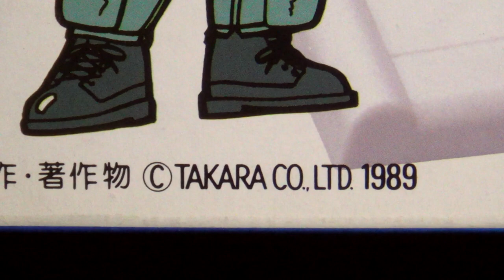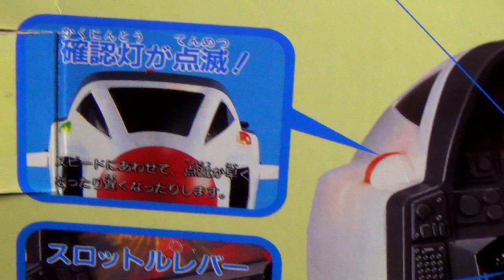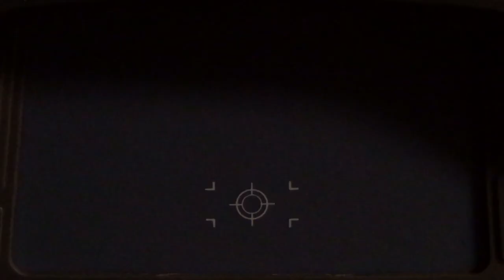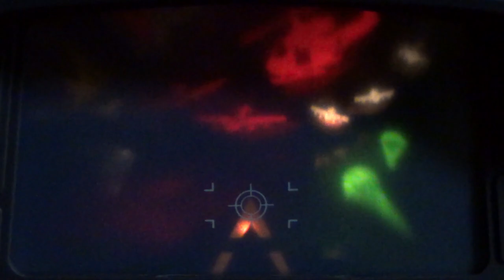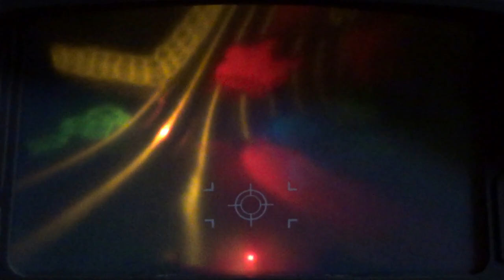【電動トイ】タカラ ちびっこファイター ジェットくん めざせトップガン！ 戦闘機 フライトシュミレーター 戦争 爆撃 宙返り 攻撃 レトロ おもちゃ takara game 1989 ブラゼ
タカラ ちびっこファイター ジェットくん １９８９年発売。大きさ横３７.５センチ×縦３０センチほどのフライトシュミレーターゲーム。ヘルメットは入っていません、という事だったので、急遽、同じホワイトのヘルメットを探すのに少し苦労しちゃったな。なんせ、深夜だったからな、だけど、何とか手に入れ、同じ感じのヘルメットをかぶって遊んでいた。残念ながら、遊んでいる姿までは見せられなかったけどな。後ろ姿は相当シュールだろうな。ただ、これは、ゲームというよりは、ぐるぐる、ぐるぐる、宙返り地獄という感じで、しばらく遊んでいると、トリップしそうになっていった、めざせ、トップガンって、確か、映画のトップガンが１９８６年の公開だったからか、とか、そういえば、もうすぐトップガン２も公開するんだな、とか思いながらぼんやり遊んでいたんだけど、段々、訓練飛行というよりは、実戦に近い気がしてきた、大東亜戦争、ゼロ戦、グラマンF6Fヘルキャット、空母、大和、、死ぬ前に見る、走馬灯って、もしかすると、こういうイメージなのかもしれないな、で、結局、昨夜は、ヘルメットをかぶったまま、寝ちゃっていたよ、、って、ヘルメットネタ引っ張るな、、ラストは、音の出ない、レコードプレーヤー、未開封だったんだけど、撮影中に開封して、音が出ない事に逆にびっくりしたな、、